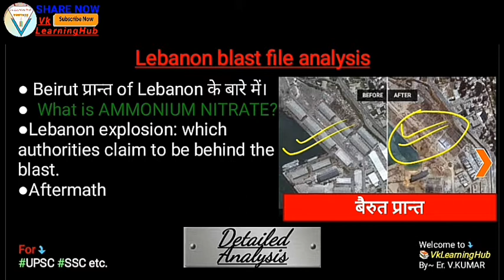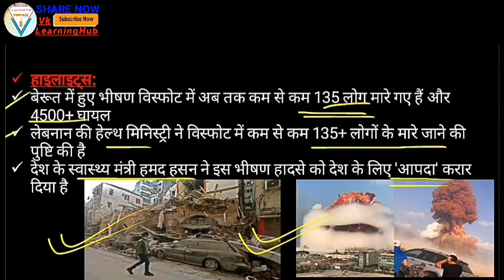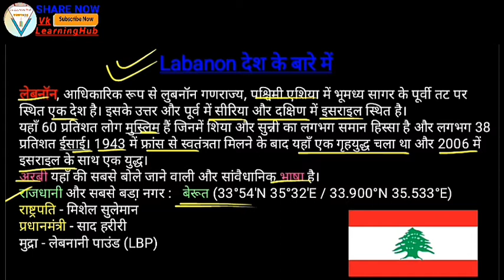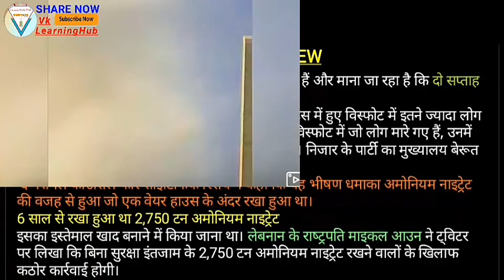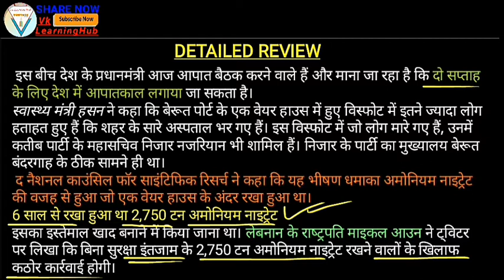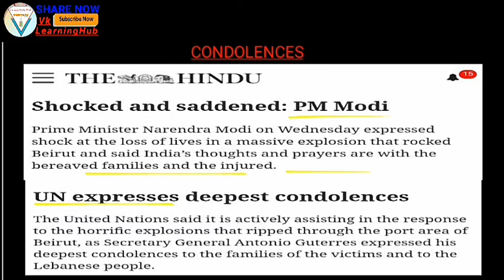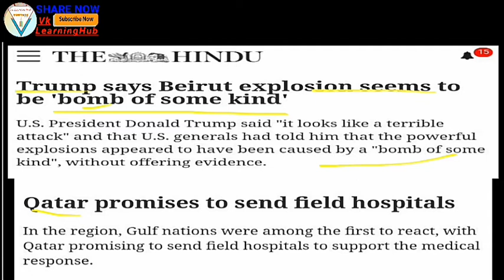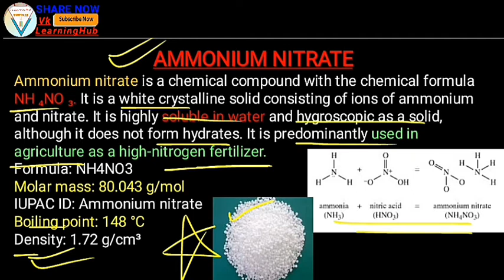Lebanon blast file detailed analysis in hindi | Ammonium nitrate explosion in Beirut | by Vk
This video is about. TODAY's DOSE for Lebanon में हुए धमाके के बारे में detailed analysis
In this session, we discussed Current Affairs  from various sources like The Hindu, Economic Times, PIB, PTI, Business Standard, News on Air, DD News Etc.
In this session, We shall discuss ammonium nitrate explosion file case of beirut in Hindi that is useful for all competitive government exams like SSC JE, AE, UPSC, IAS, NTPC, RRB, SSC, IBPS clerk mains, LIC assistant mains and also covers Static gk and general awareness for upcoming government exams.

👉 Regular weekly & Monthly Current Affairs Today's Dose | C.A. for All Competitive exam like SSC (JE,AE,CGL,CHSL etc), RAILWAY, BANKING, PSUs, UPSC, and other State exams

👉Gk&GS Special AND Static GK for all Gov. & Pvt. Exams | Important for all students regarding competitive exams. (Most expected content for NEXT EXAM)

 Your dedication,our motivation.
 *This platform keeps you Upgrade and update all the time and increase your knowledge and boost your mind🤩*